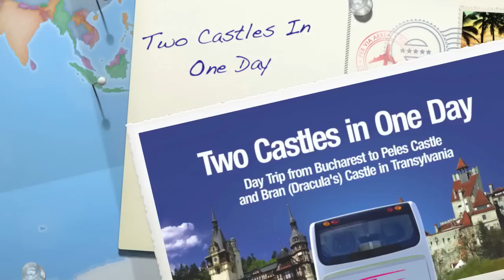Two Castles In One Day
Two Castles in One Day - Day Trip from Bucharest to Peles Castle & Bran (Dracula's) Castle in Transylvania - operated by TravelMaker